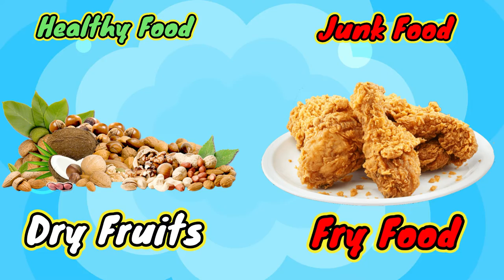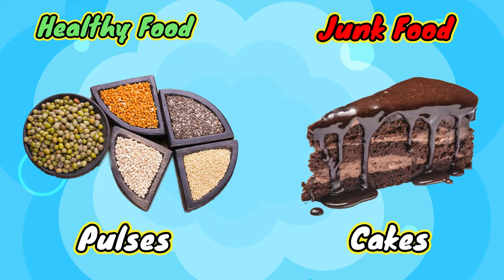Fun Learning: Junk Food vs. Healthy Food for Kids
In this exciting and educational video for kids, we embark on a delicious adventure to discover the difference between junk food and healthy food. Join us as we explore tasty treats and nutritious options, learning why it's essential to make good food choices. Your little ones will enjoy colorful visuals, engaging explanations, and fun activities that will help them distinguish between what's good for their bodies and what's not. It's a must-watch for young minds eager to learn about a balanced diet! 🍏🍔🥦
Healthy Food And Junk tutorial video for kids easy to learn

Our some other video that you must watch